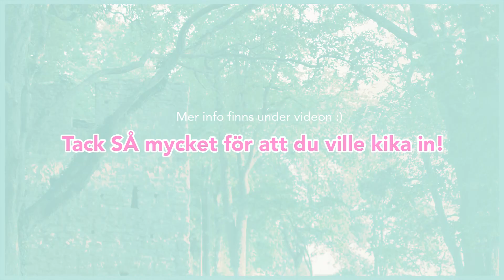Mys & shopping med syrran + HAUL | Vlog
Jag och min lillasyster Hanna hänger på Mall of Scandinavia och vi gör min absolut första haul :)
ÖPPNA FÖR MER! ↓

Namn: Elin Kero
Född: 1988
Bor: Stockholm (men jag är uppväxt i Skara och har bott 6 år i Jönköping)
Yrke: Fotograf
Utbildning: Jag har precis tagit examen i Bildbehandling från Fotoskolan STHLM

Min snapchat: @elinkero

┈ Vanliga frågor ┈
‣ I detta klipp filmar jag med en Canon Legria Mini
‣ Jag redigerar i Adobe Premiere Pro